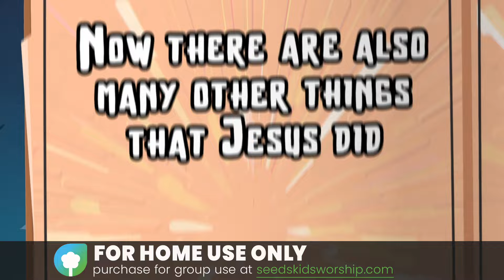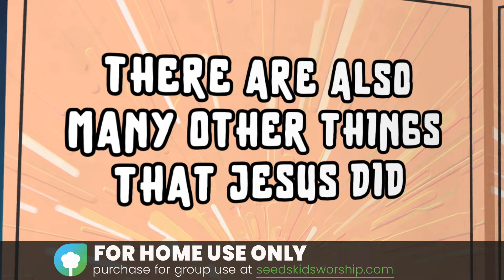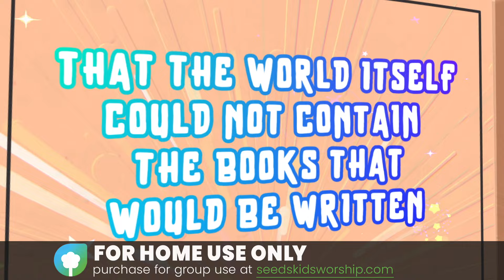John 21:25 - So Much More